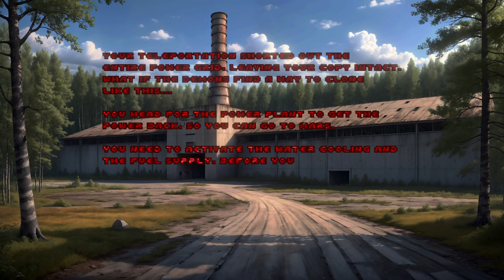Doom 3 Reimagined | 04 | Power Plant | 100% Secrets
Doom 2 - Doom 3 Reimagined
Map 04 Power Plant
100% Secrets
GZDoom